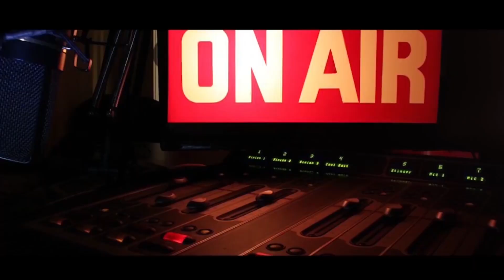Alichoambiwa Wyre Na Marehemu Babake Kitakustaajabisha/Awatambulisha Young Courageous Na Janvier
COVERAGE AND EDITING: GADIEL RICHARD WATCH YOUR FAVORITE SHOW IN EAST AND CENTRAL AFRICA , MSETO_EAST_AFRICA NA